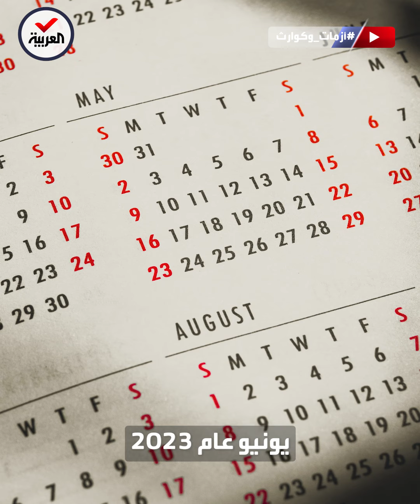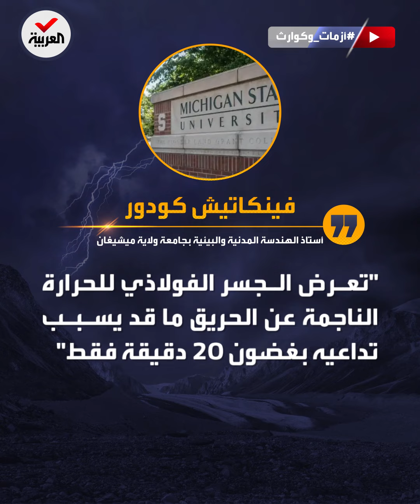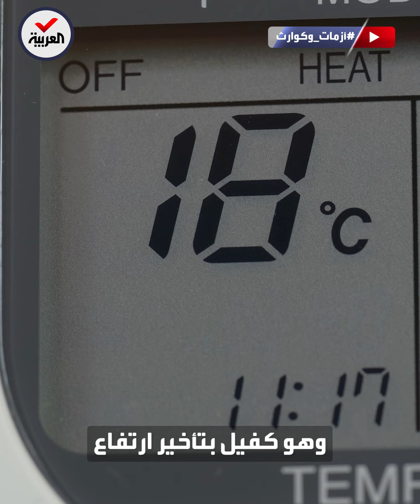أزمات وكوارث | انهيار الطريق I-95 السريع في أميركا.. حادثة تعيد حسابات المهندسين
أزمات_وكوارث | حسبوا لكل شيء ما عدا الحرائق فانهار الطريق.. انهيار الطريق I-95 السريع في أميركا.. حادثة تعيد حسابات المهندسين

لمعرفة أحدث المستجدات.. عبر البث المباشر من هنا ⤵
وبإمكانكم متابعة العربية على منصات التواصل